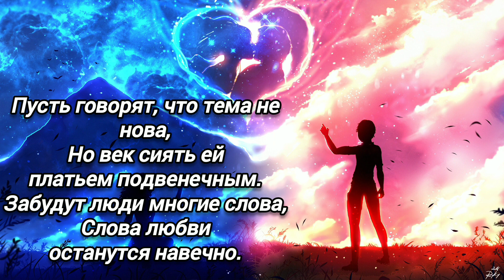Слова любви. Сергей Каратов